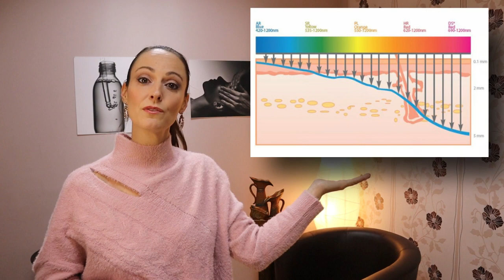LED маска за лице | Как действа LED светлината на кожата ни? (with subtitles)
Работи ли LED маската за лице и как?
В това видео ви разказваме малко повече за тази процедура. Как и защо е полезна LED светлината за нашата кожа.
Маската  излъчва лъчи, които приличат на слънчеви, но всъщност са без UVA. Те са лъчи, които не загряват, не дразнят кожата и не причиняват болка.
Видът на използваната светлина зависи от вида на проблема, който трябва да бъде решен.

Червена светлина  действа на 620nm-630nm (нанометри) и прониква в кожата на оптималната дълбочина, за да противодейства на процесите на клетъчна дегенерация. Също така активира производството на колаген за намаляване на видимите признаци на стареене и възстановяване на здрава и сияйна кожа. Може да се използва и за намаляване на петна, увреждания и зачервяване, причинени от слънцето, и за подпомагане на заздравяването на кожата.

Синята светлина достига 460nm-470nm. Използва  за унищожаване на бактериите, които причиняват акне, за да подобрите яркостта на кожата и да я направите по-ясна и по-сияйна. В случай на екстремно акне е възможно да се използва лечение със синя LED светлина сутрин и вечер, освен ако няма зачервяване на откритите части.